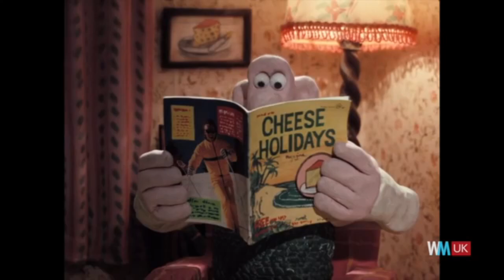Gangster Wallace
The song playing is "Garbage" by Tyler, The Creator

My brother Eric lately became obsessed with Wallace and Gromit, and
Wallace and Gromit memes.

I hope you enjoy the Wallace and Gromit meme I have created.